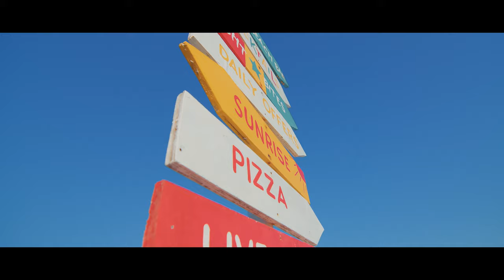Venna - SILLY THINGS ft.Mavo on the Beat x Control Bwoy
Venna Drops "Silly Things" Video Featuring Mavo on the Beat and Control Bwoy

Venna releases the captivating music video for her track Silly Things, featuring Mavo on the Beat and Control Bwoy, as part of her album TEASEHER under the CMG USA Record Label.

The video, set against the breathtaking backdrop of Diani’s Jakaranda Resort, showcases Venna’s artistry and talent, brought to life with the creative direction of Richie G. The song, written by Control Bwoy and produced, mixed, and mastered by Mavo on the Beat, blends smooth melodies with catchy beats for an unforgettable experience.

Credits:

Songwriter: Control Bwoy, Mavo on the Beat
Audio Producer: Mavo on the Beat
Mixing & Mastering: Mavo on the Beat
Video Director: Richie G
Venue: Diani ~ Jakaranda Resort
Connect with Venna:

Dive into the music and join the journey! 🌟